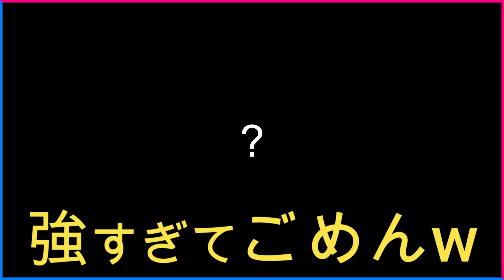次々に敵を倒して調子に乗るからす【Hunt:Showdown】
毎日22時から配信！
Live starts every day at 22:00!(Tokyo time)